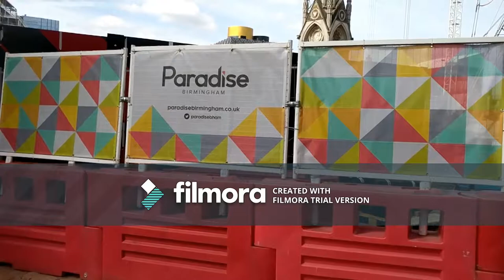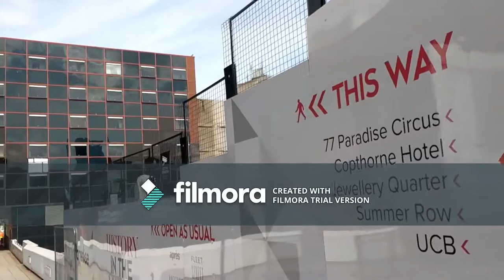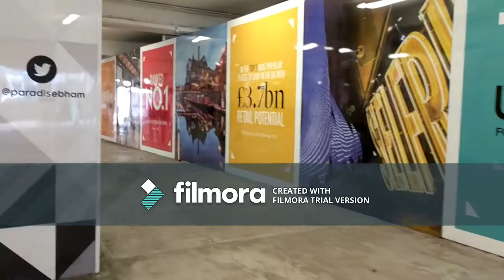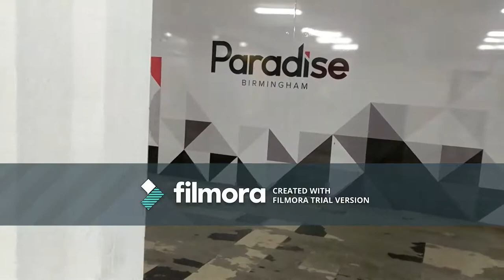A Concrete Heart Which No Longer Beats. Ryan Steed S12780387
Arc 5010
Architectural Theory
Question Four